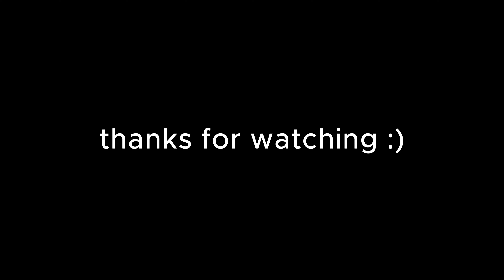Just a few dives - FPV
Just i little training...
Image stabilization by DJI O3 rock steady feature.
Color is D-Cinelike plus post... Enjoy:)

My setup:

Frame: Speedy Bee Master HD
FC: SpeedyBee F405 V3 BLS 50A 30x30 Stack
Motors: iFlight XING-E Pro 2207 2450KV NextGen
Props: Gemfan Freestyle 4S 5136-3
Battery: Tattu R-Line V3 1550mAh 14.8V 120C 4S1P Lipo

Camera and recording : DJI O3 Air Unit

Radiolink: Radiomaster TX16s plus TeamBlackSheep TBS Crossfire Micro TX V2